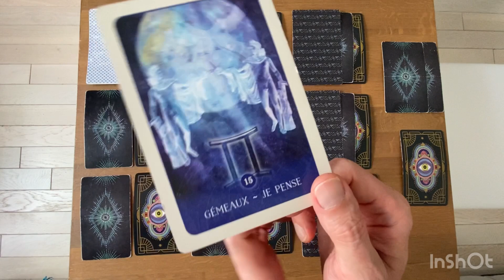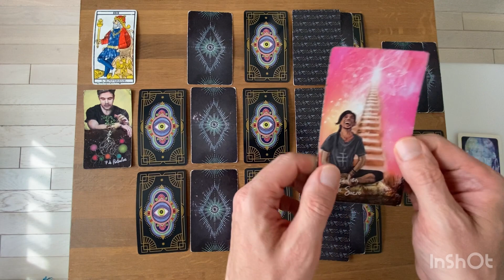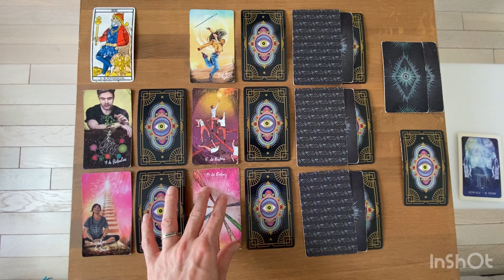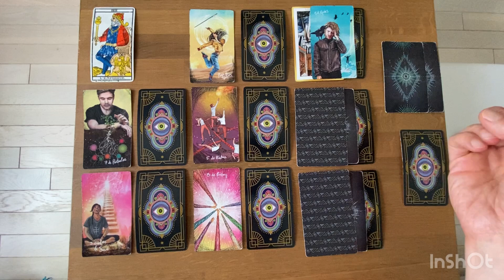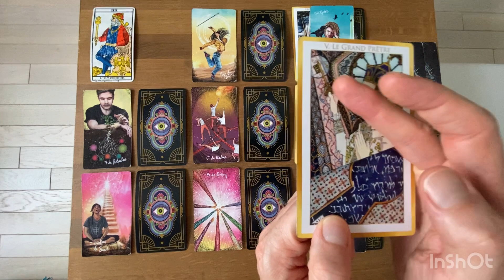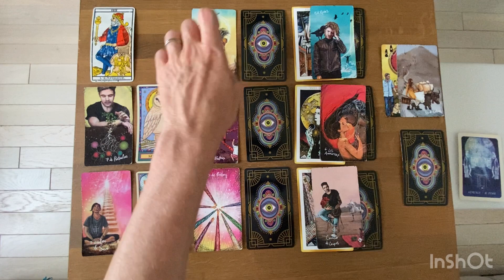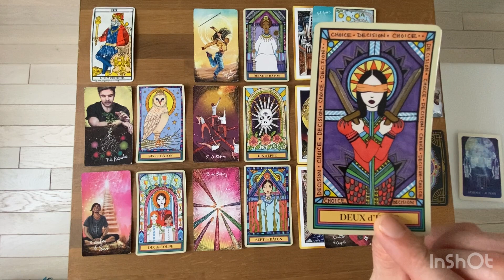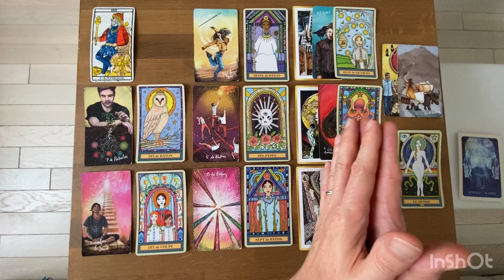GÉMEAUX - Guidance Générale - JUILLET 2022 / Lecture Intuitive du Tarot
Tarots et Oracles Utilisés pour ce tirage:

* le Light seer's Tarot (édité par Arcana Sacra)
* le Tarot d'Hyrtis (édité par Arcana Sacra)

Gratitude

Animanimus Tarot